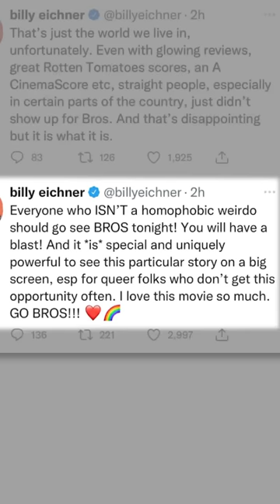Hollywood blames homophobia for the box office failure of Billy Eichner's gay rom com 'Boys.'